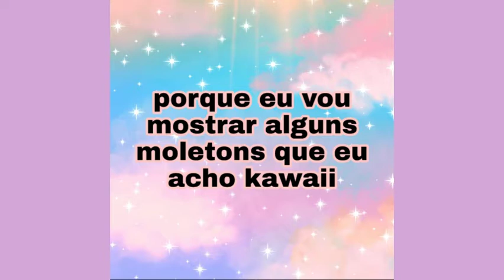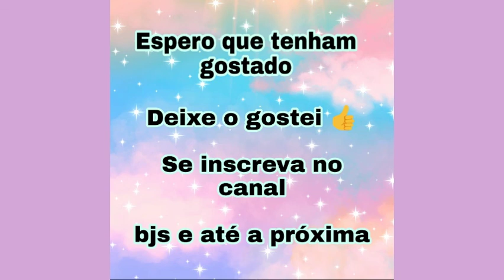🌸 MOLETONS KAWAII (Como ser kawaii) 🌸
Moletons fofos 🌸🌈

Como ser kawaii
Moda kawaii
Acessórios kawaii
Penteados kawaii
Looks kawaii
Maquiagem kawaii
Kawaii usando preto
como ser kawaii na escola
unhas kawaii